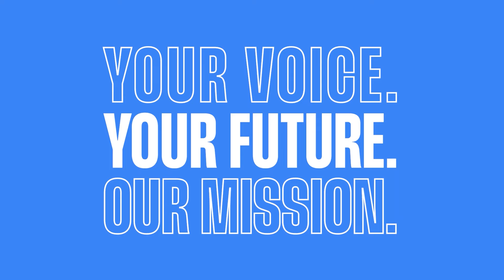Sign the petition! Make 2023 European Year of Mental Health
Support our call for 2023 as European Year of Mental Health